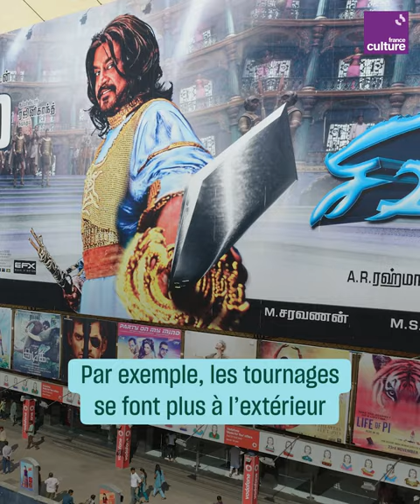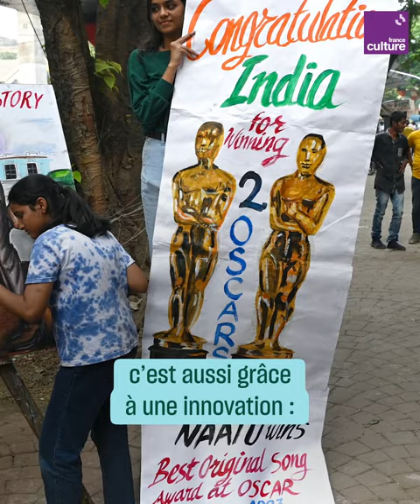Cinéma en Inde : Bollywood face à la concurrence de Tollywood et Kollywood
Oubliez Bollywood : voici ses cousines, Tollywood et Kollywood 🇮🇳